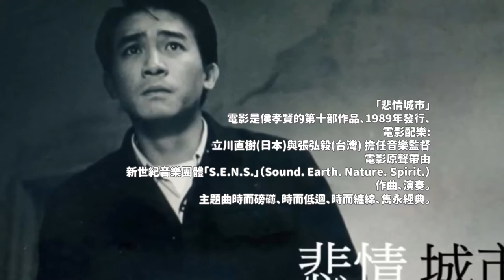電影音樂•悲情城市• Prague Philharmonic ~ A City of Sadness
電影 ♪「悲情城市」主題曲  ~布拉格愛樂管弦樂團
City Of Sadness (Opening Theme) ~Prague Philharmonic Orchestra

📽電影配樂1989年發行 由音樂人
立川直樹(日本)與張弘毅(台灣) 擔任音樂監督、
電影原聲帶由
新世紀音樂團體「S.E.N.S.」（Sound. Earth. Nature. Spirit.）
作曲、演奏🎶。
主題曲時而磅礡、時而低迴、時而纏綿、雋永經典。